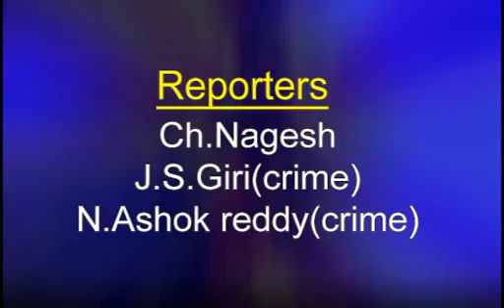SDV SMART NEWS VIZAG 26 07 20